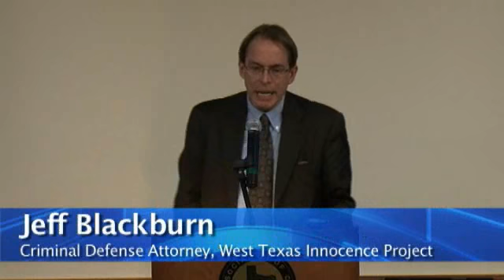Part20 - 2008 Indigent Defense Workshop, Austin, Texas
(continued from part19) Effective Representation
Presenter: Jeff Blackburn, Criminal Defense Attorney, West Texas Innocence Project